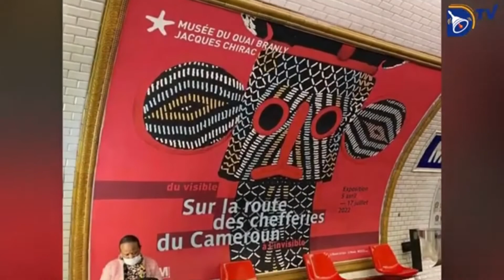BIENVENUE À PARIS NOS MONARQUES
*_LES MONARQUES SAWA SONT EN EUROPE_*

*_PEUPLE SAWA D'EUROPE_*
Mesdames, Messieurs,
Ce mardi 5 juillet 2022, une délégation de monarques traditionnels Sawa est arrivée en France afin de participer à la clôture de l'exposition intitulée " La route des chefferies traditionnelles du Cameroun ". Cette délégation précédée par d'autres monarques arrivés avant était composée du président en excercise du Ngondo, Sa Majesté *James EKWALLA ESSAKA*, par ailleurs chef supérieur du canton Bon'Ebele, et de sa majesté *Ruben ESSOMBEY*, président de l'association des chefs Sawas du Wouri, et par ailleurs chef du village Sodiko dans le canton Bele-Bele.
Ils étaient attendus par une forte délégation de dignes fils Sawas de la diaspora et représentants des associations, conduite par le prince Dicka Din II.
Marqués par l'accueil chaleureux soutenus par du chant traditionnel,
*bana ba kod'Ekombo*
nos monarques ont pris un petit brunch, et après certaines interventions médiatiques ont été accompagnés vers leurs différentes résidences par qui de droit.

Chargé de la parade royale des chefs Sáwá
*Prince Dika Din II*